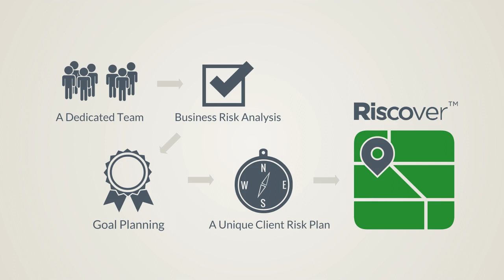Riscover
Running a business is an adventure; you can start with a destination in mind but without a map it’s easy to wander off the path.